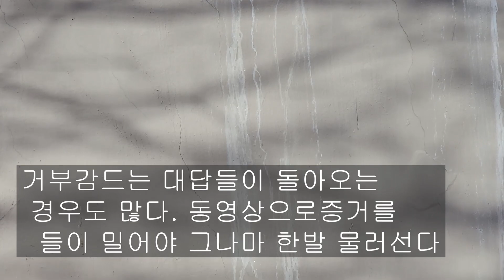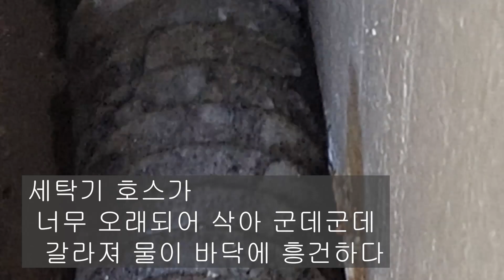구축아파트의 누수는 어렵다 - 균열, 방수에다, 여긴 누수로 인한 고드름까지...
30여년된 아파트를 몇곳 돌아다니며 10여년을 살았어도 누수문제는 격어보질 못햇는데, 이곳에서 기전기사로 5개월여 근무하며 이렇게 누수되는  집을 몇집 격었다
세탁기및 보일러 응축수의 낡은 호스에 의한 누수